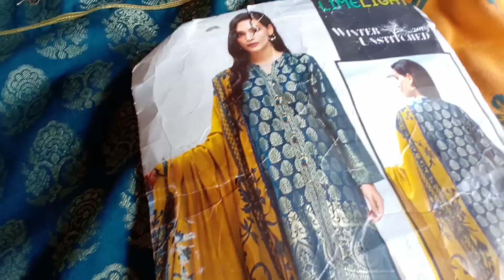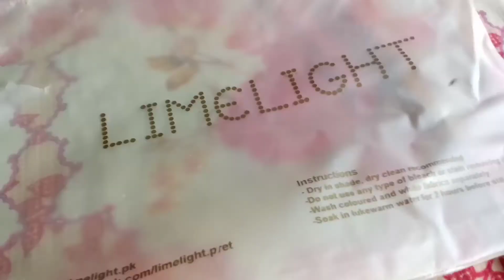Stich dress Limelite Nishatlinen